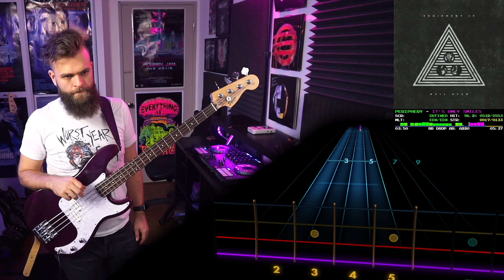Periphery－It's Only Smiles｜Rocksmith Bass Tabs [Bb Drop Ab]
Periphery－It's Only Smiles
_Periphery IV: HAIL STAN_ (2019)
*Arrangement:* Bass
*Tuning:* Bb Drop Ab
*Chart By:* Lil Ramen Noodle